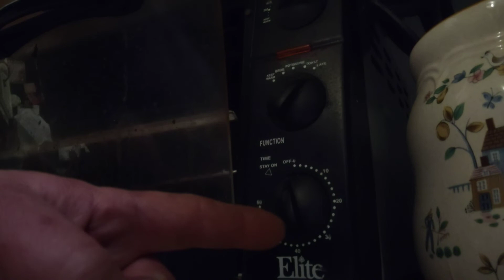A spirit might have followed me home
a spirit might have followed me home from a previous location I just had my toaster oven turn on by itself and melt plastic inside of it with no one around it.